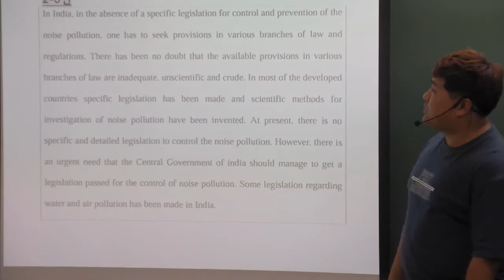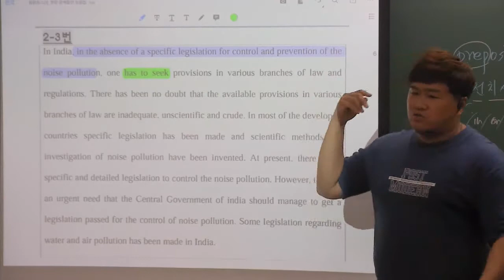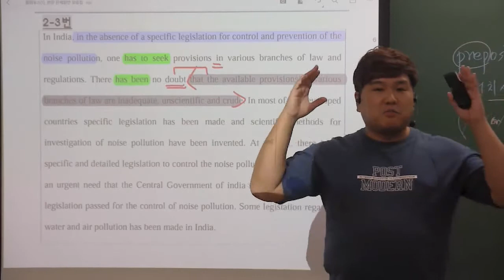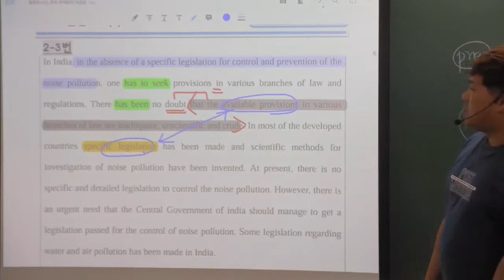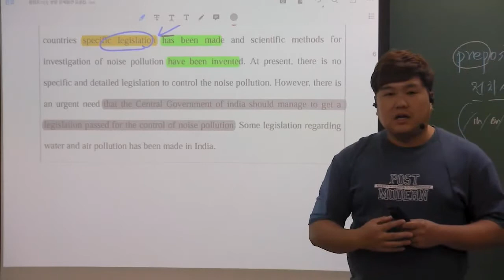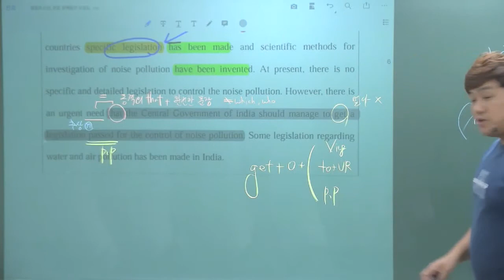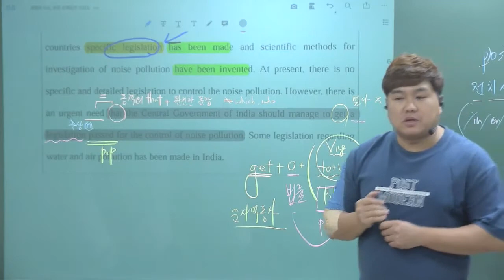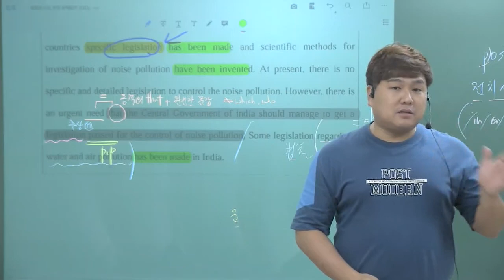올림포스 (독해의 기본1) 2강 3번